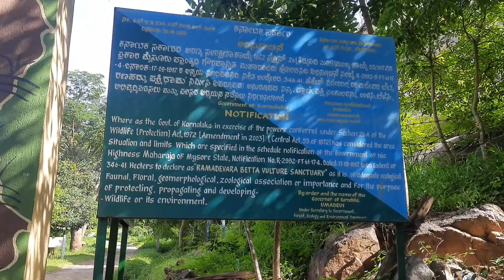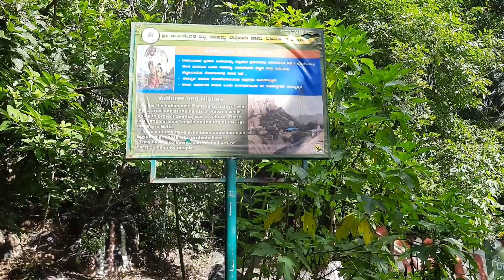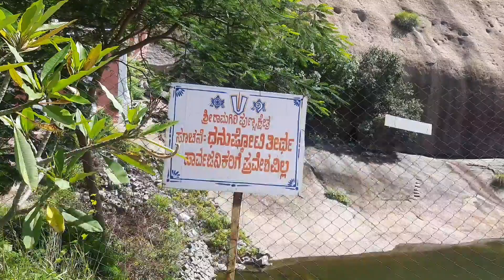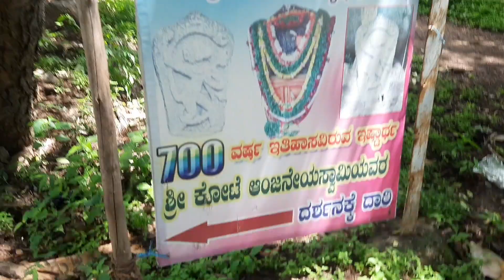Ramadevarabetta |Must visit beautiful destination near Bengaluru| Ramanagara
Ramadevarabetta is a vulture sanctuary under the conservation of Karnataka government. It is situated in a town named Ramanagara near Bengaluru- Mysore road. The place is a suitable destination for half-day trekking.

According to legends Lord Ram along with Devi Sita and Lakshmanan, has stayed here for almost 4 years, during the years of banishment. End of Jatayu, Kakasura bane and end of  Sukasura believed to have took place at this place.

Ramadevarabetta has Rameshwara swami temple, Shri Pattabhirama temple and 700 year old Hanuman temple.

Must visit beautiful destination